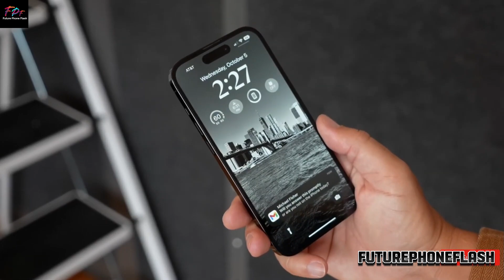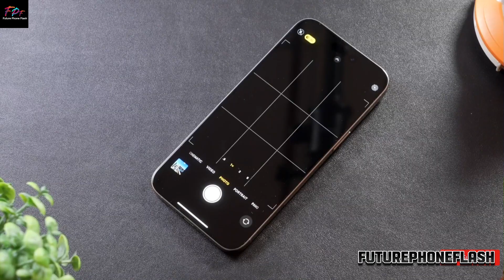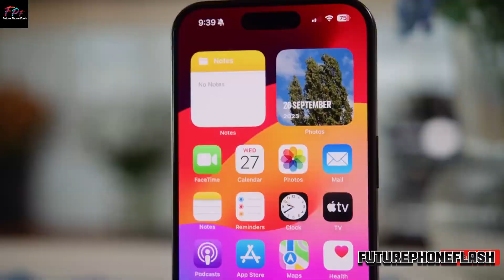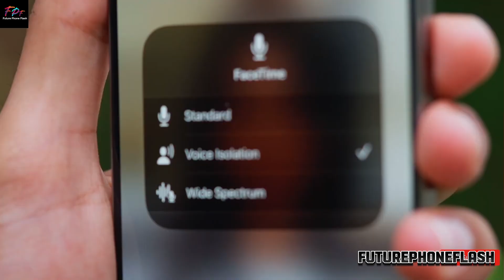iPhone 16: What's in Store for Apple's 2024 Flagship?"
The iPhone 16 is finally here, bringing with it a wave of innovations and enhancements that solidify its place as a leader in the smartphone market. Apple continues to push the boundaries of technology and design with the iPhone 16, offering users a device that is as powerful as it is elegant.
00:00 - INTRO
00:34 - A SPLASH OF  A SPLASH OF
02:04 - UNVELING  POWERFUL  SPECS
03:00 - OUTRO